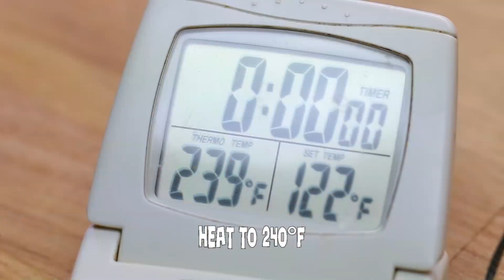How to Make The Best White Chocolate Peanut Caramel Bars | Caramel Bars Recipe